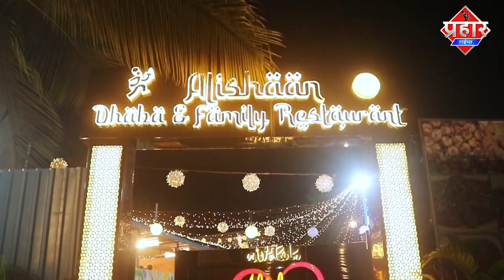मुम्बई में महिला की हत्या के बाद टुकड़े कर कुकर में उबाला || Islamuddin Khan || Aapka Prahar Times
मुम्बई में महिला की हत्या के बाद टुकड़े कर कुकर में उबाला || Islamuddin Khan

मुंबई से सट्टे मिरारोड में मानवता को झनझोर कर देने वाली घटना घटी है। लिव-इन रिलेशनशिप में रह रही अपनी रूम पार्टनर की बडीबेरहमी से उसके शरीर के टुकड़े-टुकड़े करने का मामला सामने आया है। सूत्रों से मिली जानकारी के अनुसार, आरोपी शव के टुकड़ों को कुकर में डालकर उबालता था और फिर मिक्सर में पीसता था और फेंक देता तब,फिलहाल आरोपी को पुलिस ने गिरफ्तार कर लिया है और घर से हत्या में इस्तेमाल सभी सामग्री जब्त कर ली गई है। इस हत्याकांड से मीरा भायंदर का कस्बा पूरी तरह से हिल गया है। यह घटना मीरा भायंदर फ्लाईओवर के पास गीता नगर फेस - 7,  के पास गीता आकाश दीप नामक सोसायटी के "जे" विंग में फ्लैट नंबर 704 में हुई है। इसी फ्लैट में मनोज शाहनी उम्र 56 साल और उसकी रूम पार्टनर मृतक सरस्वती वैद्य उम्र 32 साल एक साथ रहते थे। यह कपल पिछले तीन साल से यहां लिव इन रिलेशनशिप में रह रहा था।
बुधवार को इस बिल्डिंग में रहने वाले पड़ोसियों को इस घर से बदबू आने लगी तभी उन्होने इसकी सूचना नयानगर पुलीस थाने को दी।  नयानगर पुलिस  जब घर में घुसी तो ये दर्दनाक घटना का पता चला। पुलिस ने मौके से आरोपी को हिरासत में लिया है। इस मामले में पुलिस ने शिकायत दर्ज की है
आरोपि  हत्या करने के बाद ने शव को ठिकाने लगाने के लिए उसके टुकड़े-टुकड़े कर दिए  जानकारी सामने आ रही है कि, इन टुकड़ों को कटर मशीन से काट कर कुकर में उबाल कर फेंकता दिया करता था वही सुञों से मिली जानकारी के अनुसार आरोपी मनोज शाहनी को शक था कि मृतक सरस्वती वैद्य का कहीं अफेयर चल रहा है। और इसलिए पिछले 3-4 दिनों से दोनों में मारपीट होने लगी थी। बहरहाल
पुलिस ने आरोपी को गिरफ्तार कर लिया है

In Mumbai, a 56-year-old man has been taken into custody by the police on Wednesday evening in connection with the alleged murder of his live-in partner. The couple had been residing in a rental flat in the Akashganga building in the Mira Road area for the past three years. The victim, Saraswati Vaidya, 32, was found dismembered in pieces. According to Jayant Bajbale, DCP Mumbai, the police discovered the body of a woman who had been brutally killed in a residential complex in the Mira Road area. The initial investigation indicates that the woman was hacked to death. The authorities are currently conducting further investigations into the case. The live-in partner, identified as 56-year-old Manoj Sahni, was detained by the police in connection with the crime. The tragic incident has sent shockwaves through the community, and the police are working diligently to gather more information and uncover the details surrounding this gruesome act.